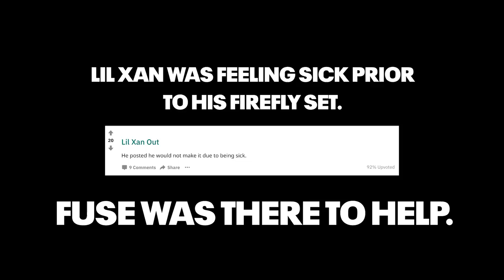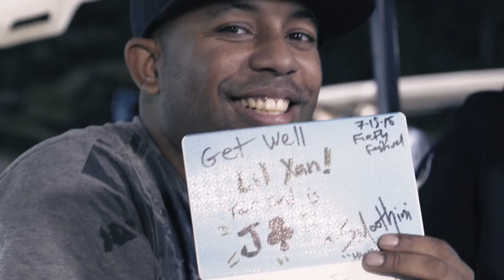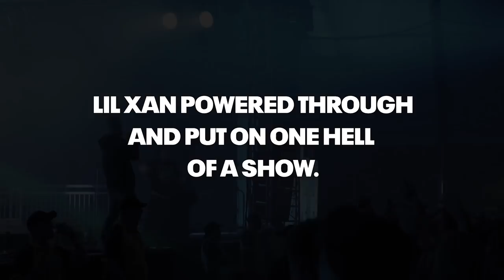Lil Xan Does Magic Backstage With Smoothini At Firefly 2018 | Fuse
Lil Xan was a little under the weather before his performance at Firefly Music Festival 2018, but Hip-Hop Houdini's Smoothini knew a little magic would be the perfect cure.